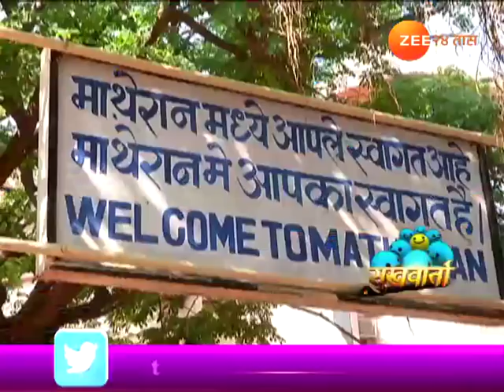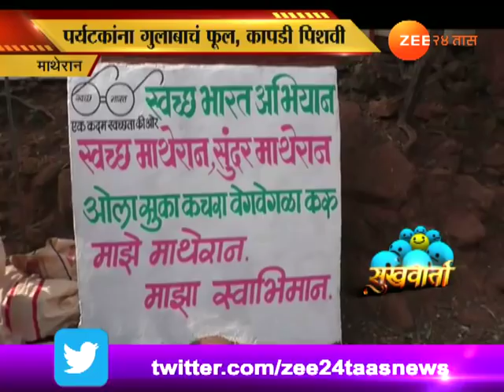सुखवार्ता । स्वच्छ आणि सुंदर माथेरानसाठी ....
Sukhvarta On Residental Awarness Of Clean Matheran, Zee 24 Taas, India's first 24-hours Marathi news channel, which offers objective news coverage.